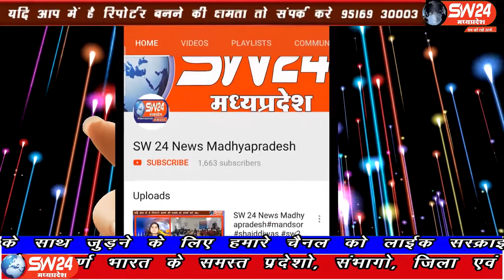ujjain- महिदपुर तहसील में आने वाले घोसला गांव के अंदर करीब 17 दिन में बाईस लोगों की मौत हो गई है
उज्जैन जिले के महिदपुर तहसील में आने वाले घोसला गांव के अंदर करीब 17 दिन में बाईस लोगों की मौत हो गई है पर अभी तक जिम्मेदार अधिकारी जनप्रतिनिधि सहित किसी ने भी गांव का निरीक्षण नहीं किया और नाहीं ये जानने की कोषीष की के आखिर इन मौतों की वजह क्या है  निवास करने वाले ग्रामीण जनों के चेहरे पर मायूसी स्पष्ट दिखाई दे रही उज्जैन से विरेन्द्र शर्मा की रिपोर्ट